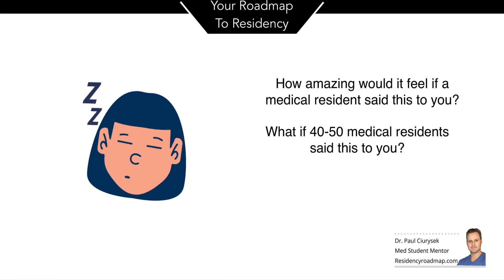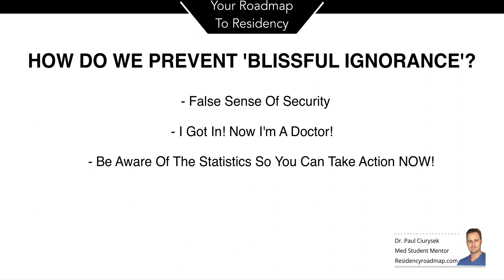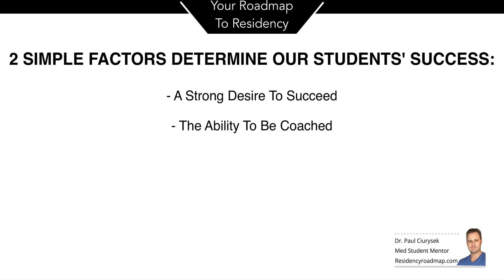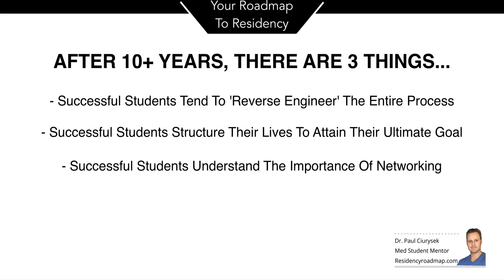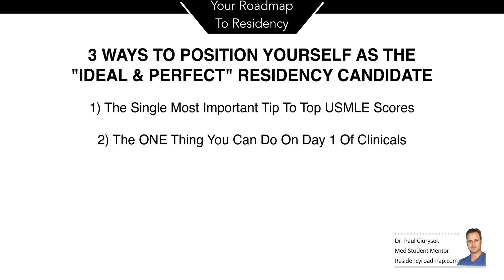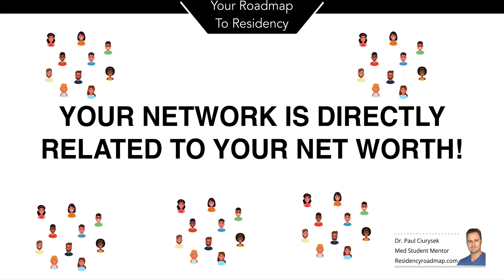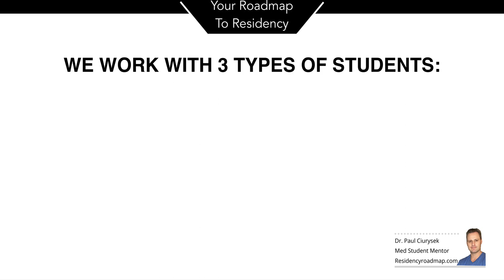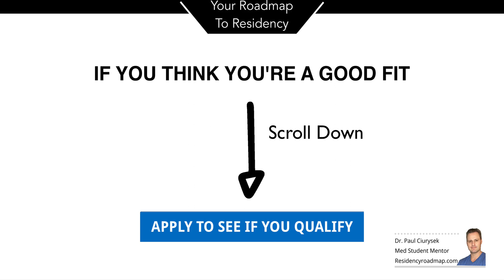Your Road To Residency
Ready to position yourself as the Ideal & Perfect candidate for your dream Residency Program?